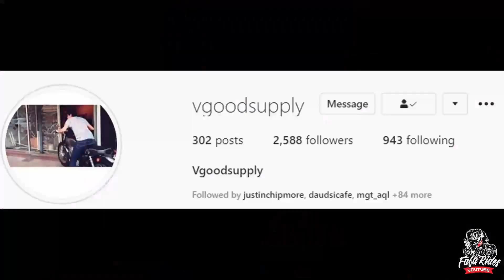YAMAHA VIRAGO 535 CUSTOM CAFE RACER / BRAT TRACKER by Bobbyfuego Rollin_machine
Episode 61